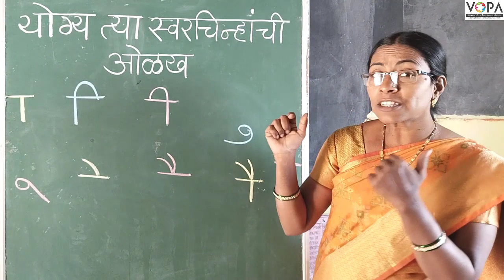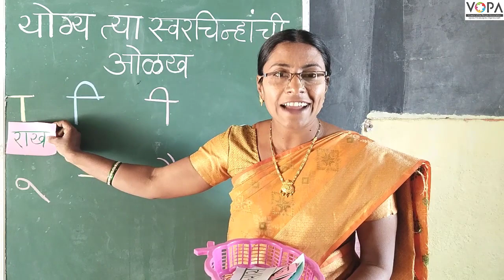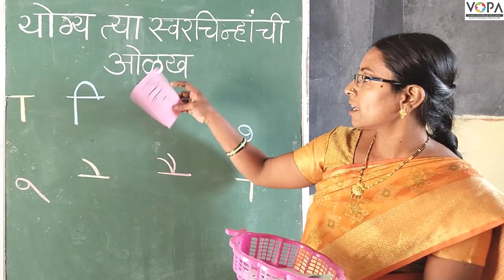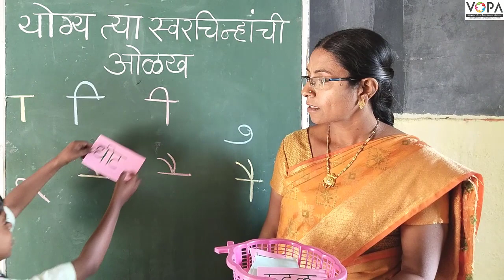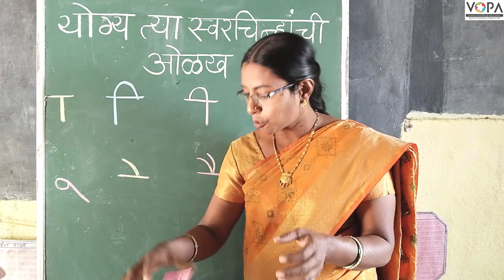१ली | भाग ३ | पान क्र. १४ | ं ः योग्य ते स्वरचिन्हे जोडणे | योग्य स्वरचिन्हला शब्द जोडणे | VSchool